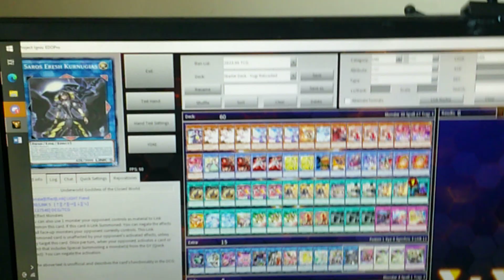60 cards libomancer nouvellez deck list post wisu for 8.6.2023 part 2